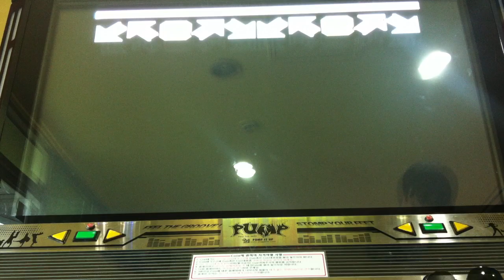[PIU Infinity] Fallen Angel D21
[PIU Infinity] DM Ashura - Fallen Angel Double 21
[펌프잇업 인피니티] DM Ashura - 폴른 엔젤 더블 21